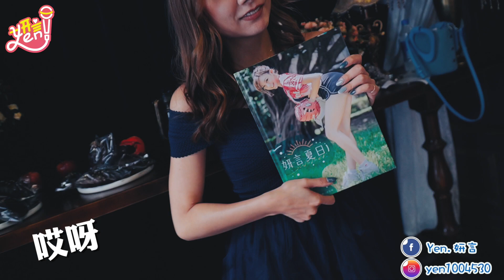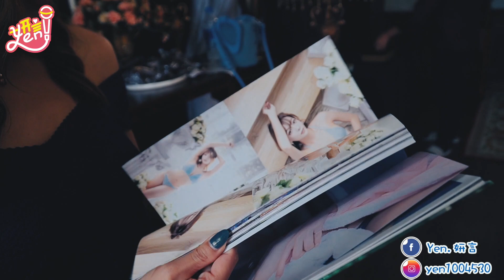生活Vlog │ 妍言首次寫真書簽書會來囉~~~ 請打開cc字幕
這次感謝大家購買我的寫真
也在當天把活動紀錄拍攝下來
我從來都不是甚麼正經的人~~所以跟大家都是有點打打鬧鬧的感覺
也感謝大家在當天將我兩張裱框的海報競標走~~
讓大家都有一起做公益的心~~
謝謝你們

📍粉絲團 - Yen.妍言
📍社團後援會 - 妍酥姬⚾️妍言 後援會